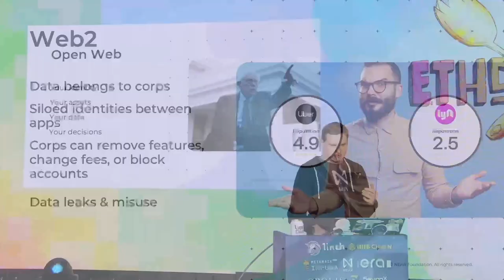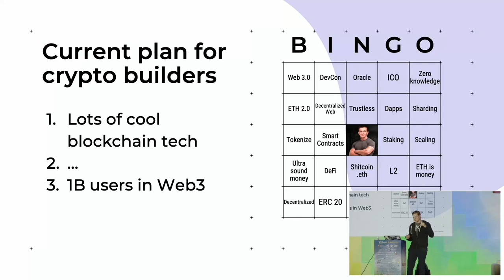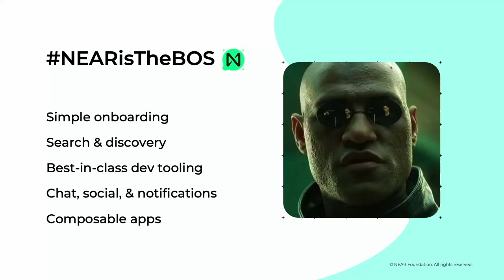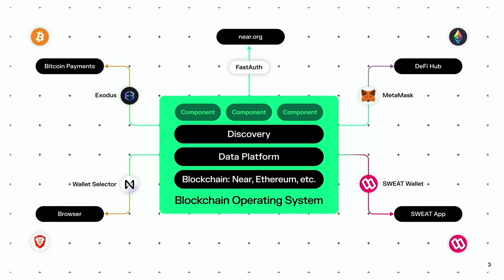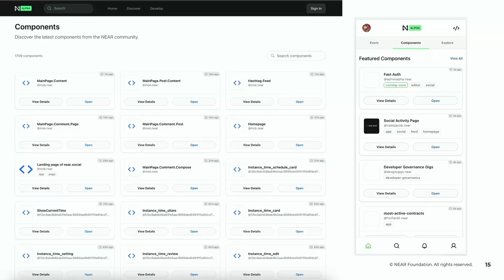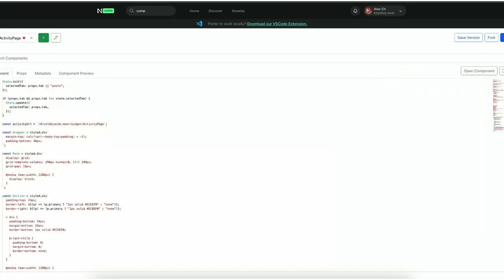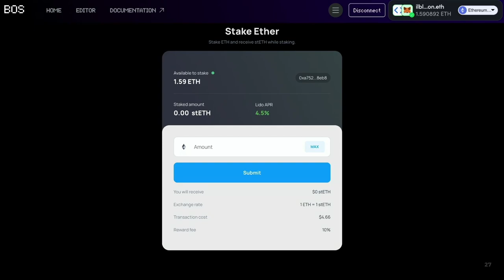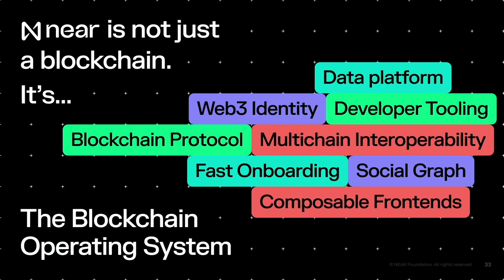Blockchain Operating System by Illia Polosukhin | ETHDenver 2023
Decentralized frontends are the future of building on the open web. NEAR Co-Founder Illia Polosukhin explains why in this talk aimed at Ethereum developers as well as JavaScript and Rust developers. Demonstrating how to onboard users in seconds without crypto wallets, access a ready-made user base with built-in network effects, and collaborate with other app builders on reusable components, this talk includes a demo of live tech that lets builders get started in minutes. This is the fastest path to building the next great app in a more censorship-resistant way, on a truly composable Web3-native platform.

Welcome to our video where we delve into the fascinating world of blockchain operating systems and explore the vision of an open web3. In this thought-provoking discussion, we'll be exploring how individuals can truly own their identity, assets, and data in a decentralized manner.

We start by examining the limitations of web2 and its centralized control by corporations, banks, and other platforms. It becomes evident that there is a pressing need for a more inclusive and transparent system that empowers individuals.

Throughout the video, we'll dive deep into the concept of a blockchain operating system and unravel its potential to revolutionize our digital landscape. We'll also shed light on the challenges faced in achieving this ambitious vision.

Join us as we navigate through this complex topic with clarity and provide you with valuable insights along the way. Get ready to expand your understanding of blockchain technology and discover how it can shape our future.

TLDR: The key idea of the video is that a blockchain operating system is being developed to provide individuals with ownership and control over their identity, assets, data, and decisions in an open web3, enabling a unified and connected web experience across different blockchains.

00:00 🔑 Individuals should have ownership and control over their identity, assets, data, and decisions in an open web3, as current centralized systems lead to fragmented identities, limited control over money, and hinder mass adoption of blockchain technology.
03:03 💡 A blockchain operating system is being introduced to create a unified and connected web experience, allowing users to access their own data and identity assets across different blockchains without needing to understand the underlying technology.
04:40 💡 The blockchain operating system introduces composable apps that unite various blockchain experiences into one place, allowing for flexible capabilities, social interactions, and notifications.
06:13 🔗 Near protocol is developing a blockchain operating system that enables users to access and interact with multiple blockchains, offering features like sharding, meta transactions, guest accounts, and fast authentication with biometrics, while eliminating the need for centralized infrastructure.
08:28 📱 Illia discusses the launch of a developer Social Network called near, which already has social features, games, and news experiences, with over 2,000 people joining and over 1,800 components built, giving users and developers control over the blockchain operating system.
10:47 📱 The blockchain operating system aims to create a synchronized platform for developers and users to create and experience various applications, providing access to finance, micro tasks, commerce, complex apps, unstoppable chats, and games.
13:15 📱 You can build and interact with blockchain apps on Lido using platforms like Metamask, with the ability to switch between different blockchains, and there is a hackathon for developers to build front-end components for an Ethereum project.
14:56 💡 The blockchain operating system combines blockchain technology with web3 identity, developer tooling, multi-chain interoperability, fast onboarding, social graph, and composable front ends to create a powerful and efficient platform.